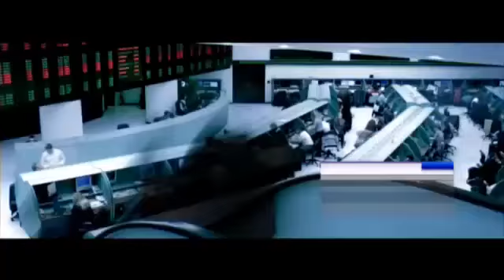نشرة اقتصاد_العربية للساعة 12 بتوقيت السعودية ليوم السبت 17.10.2015